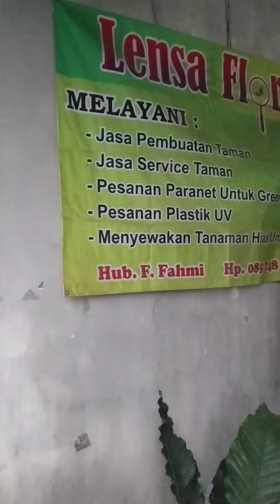Lensa florist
Jual Tanaman hias
Banyak sekali tanaman hias yang laris dan banyak diburu dari yang murah hingga yang mahsl dan ini hanyalah sebagian rangkuman dari ke 15 jenis tanaman tersebut